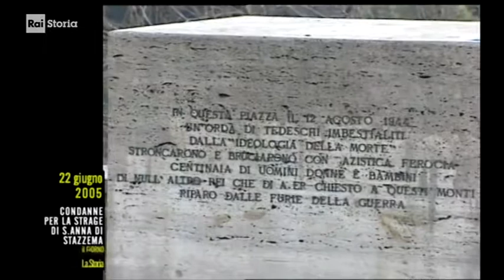§.2/-(crimini & Storia) 22 giugno 2005 La Spezia: sentenza-condanna, strage di Sant`Anna di Stazzema